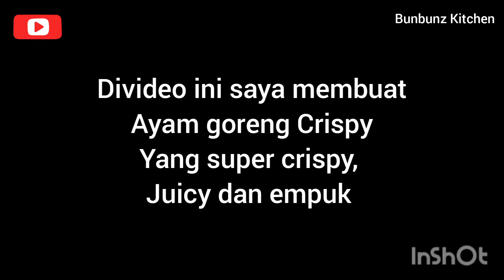RAHASIA AYAM GORENG TEPUNG RENYAH JUICY EMPUK BUMBU MERESAP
Halo semua divideo kali ini saya membuat Ayam Goreng Tepung renyah, juicy dan empuk. Bumbunya meresap sampai ke dalam dagingnya. Saya juga sharing tips cara menggoreng ayam yang tepat agar mendapatkan ayam yang juicy empuk, tidak keras atau kering.
Pencinta ayam goreng jangan sampai kelewatan ya.

Bahan
1/2 kg ayam
2bungkus tepung bumbu ukuran 150grm perbungkus
150grm tepung terigu
1/2sdt garam
200ml air atau 3/4gelas belimbing air
Minya untuk menggoreng

 Cara membuat lihat video ya

Selamat mencoba
Happy cooking 🥰